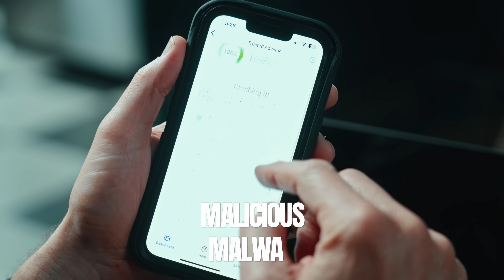Digital security for your entire family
If you're overwhelmed with how to keep your family safe online, get Malwarebytes
Malwarebytes provides protection your can trust, for family members you can't trust going online.  Learn how easy it is to secure all the devices in your family with Malwarebytes.

0:00 Intro
0:05 Online security risks are closer to home
0:20 Sandwich generation cybersecurity
0:27 Introducing Malwarebytes